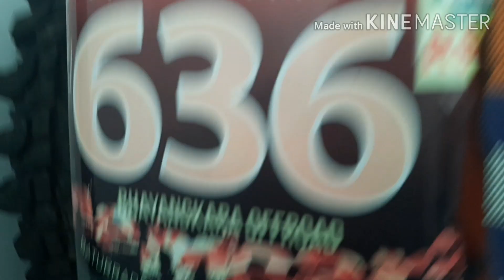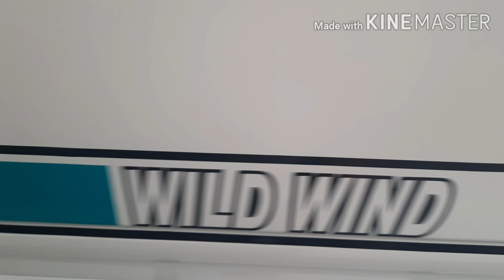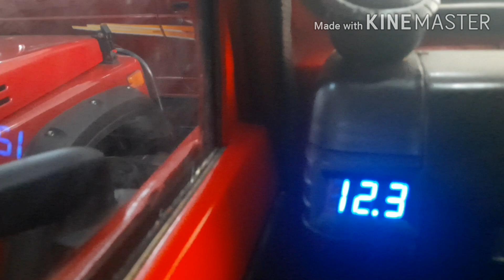unit yg ada digarasi jaj||disetiap unit udh ada review dimasing2 video||wa 089649750692